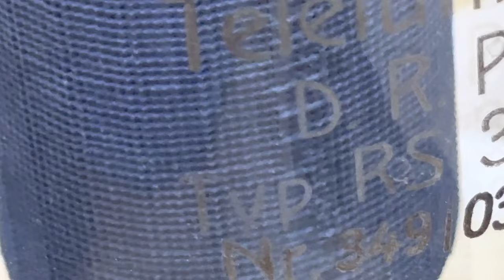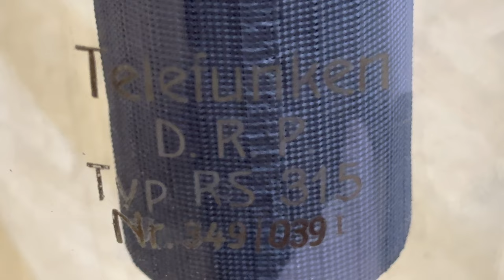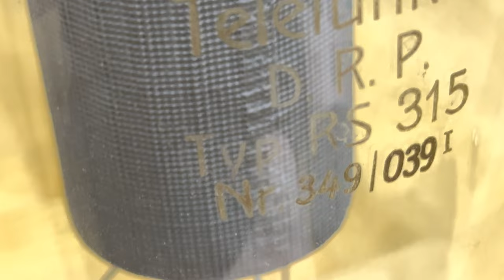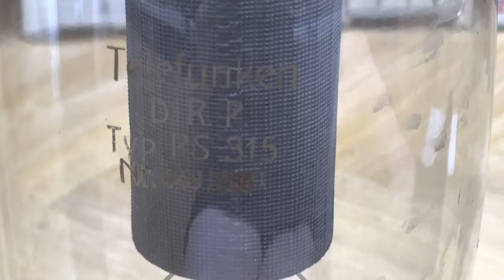Detailansicht der Senderöhre RS315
Fehlerteufel:
Die Feder spannt natürlich die Kathode, nicht die Anode 😱

Die Röhre RS315, die hier Vorgestellt wird, hat einen Vorgänger - Die RS15. Diese wurde 1924 entwickelt als Luftgekühlte Senderöhre für die ersten Rundfunk und Telegraphie Sender.

Als Größenvergleich ist wird hier eine ECC83 gezeigt.

Die Gesamtleistung liegt bei 1500 Watt HF-Leistung bei max 700 Watt Anodenverlustleistung. Die RS15 hatte noch eine reine Wolfram Kathode mit einem Emissionsstrom von ca. 1,75A.

Die kurze Zeit später entwickelte RS315 besitzt einen Emisionsstrom von ca. 2A bei ähnlichen Technischen Daten.

Abweichend ist vor allem der Heizstrom von 17,5A bei der RS15 und 19A bei der RS315, jeweils bei 16.6 Volt.

Die Restlichen Daten sind sehr ähnlich. Unter anderem eine Maximale Anodenspannung von 4000 Volt und einem Verstärkungsfaktor von ca. 50. Die RS315 verfügt weiterhin über eine Thorierte Wolfram Kathode, die die bessere Emission ermöglicht. Thorium ist aber etwas kritisch, da Thorium ein Alpha-Strahler ist. Die Alpha Strahlung wird durch den Kolben vollständig abgeschirmt, allerdings bei Glasbruch besteht die Gefahr dass das Thorium über Stäube eingeatmet wird und dadurch die Lunge schädigen kann.